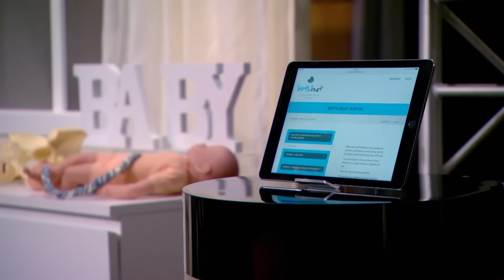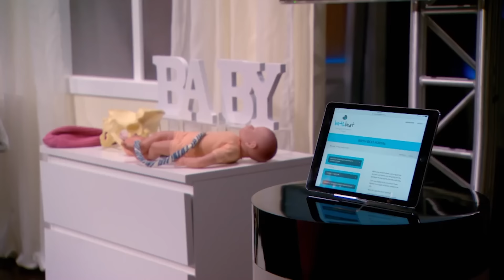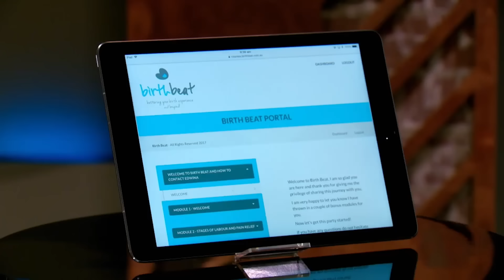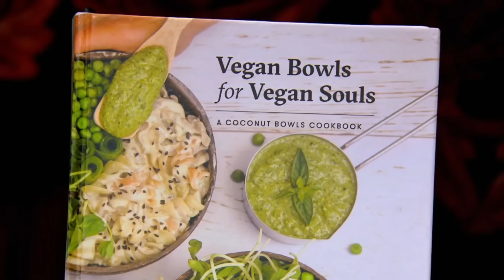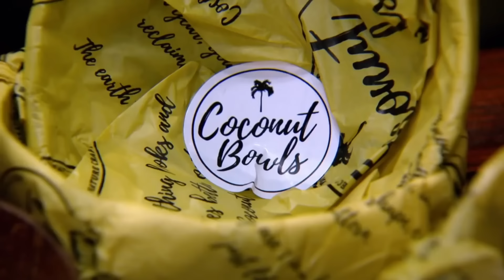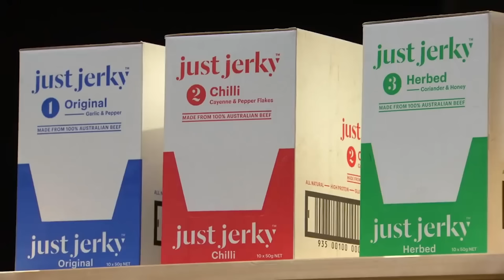Top 5 Nail Bitting Shark Tank Fights! | Shark Tank AUS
00:00 Birth Beat
12:22 Coconut Bowls
23:52 Just Jerky
36:20 Torque Safe
46:26 Caseboards